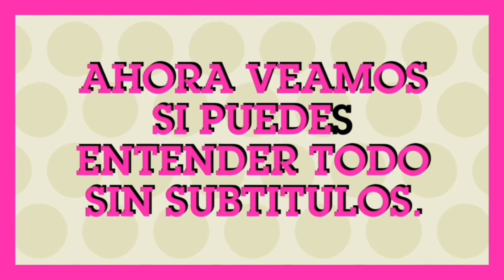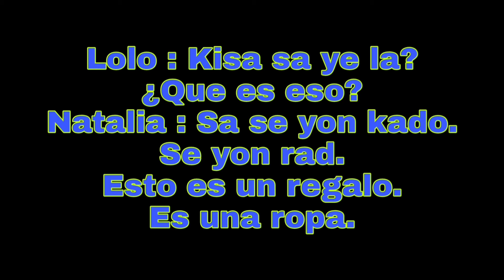Dialogo en criollo haitiano #5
En este dialogo vamos a aprender a preguntar cuando vemos algo y no sabemos lo que es.